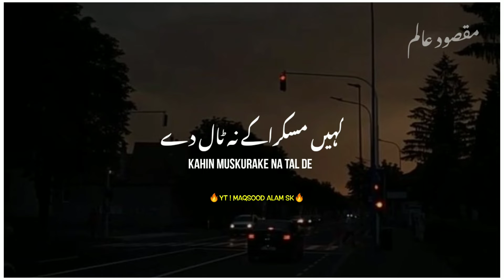Wo Gam Se Be Khabar|Sad Urdu Two Lines Status|True Lines Shayri|Feeling Sad Status😭😭💯